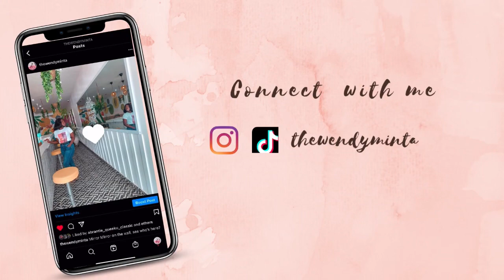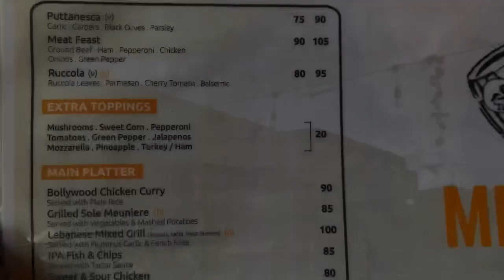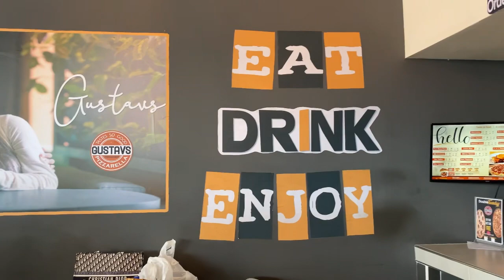VLOG (Photoshoot,meeting my friends from high school,eating out & lot more 🇬🇭)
Hi y’all!

In this Vlog I showed you how I spent my weekend;having photoshoot,trying new pizza joints,meeting my high school friends etc.

Do watch this video and let me know your thoughts on this video,x!